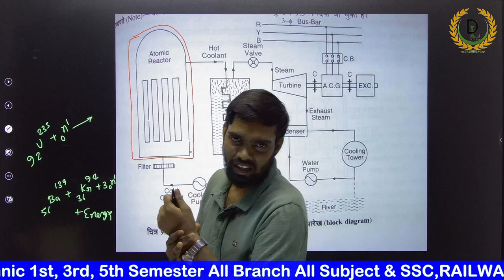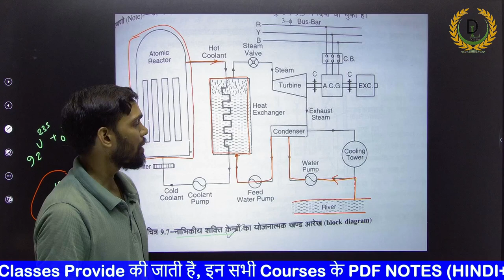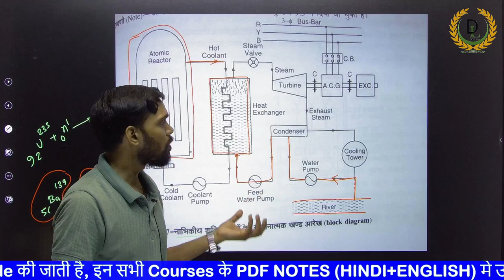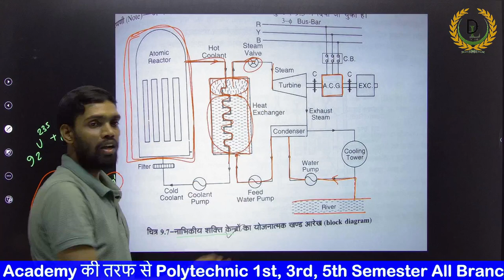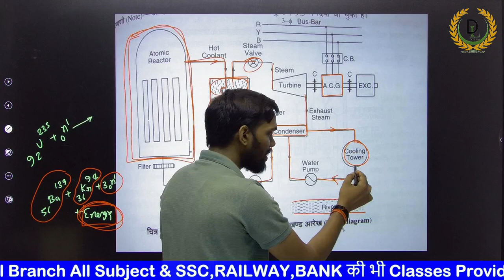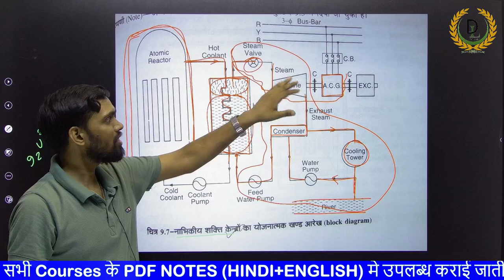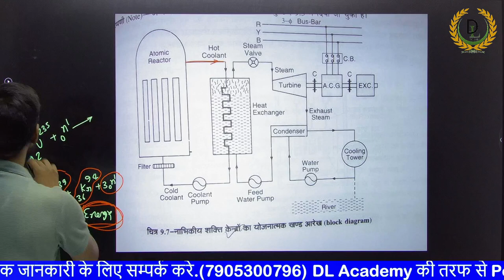BEE: Nuclear Power Plant, NPP | in Hindi || DL ACADEMY